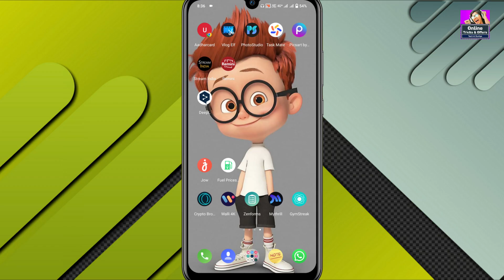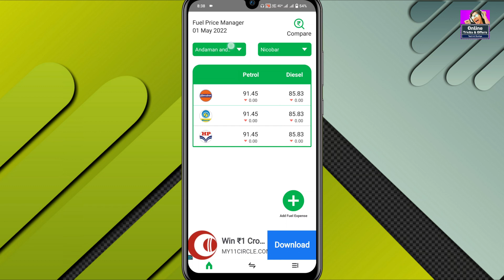Daily Petrol Diesel Price Update in India App Review 2022.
ABOUT

tags for reference : petrol price hike,diesel price,diesel price hike,petrol price hike in india,petrol price,petrol diesel price india,petrol diesel price,petrol price in india,fuel price in india,petrol prices in india,diesel prices in india,ap petrol and diesel price hike,petrol price india,petrol diesel price hike today,petrol diesel price hike,petrol prices in india latest news updates,pm modi on petrol diesel price,diesel prices in india latest news updates